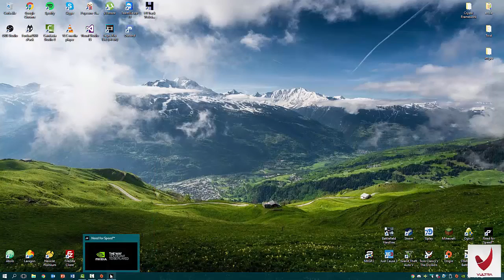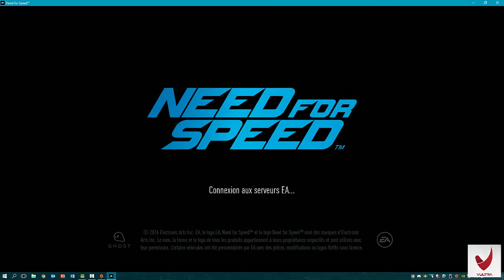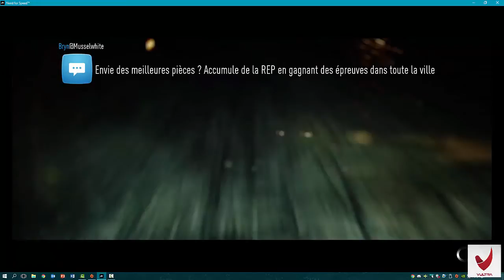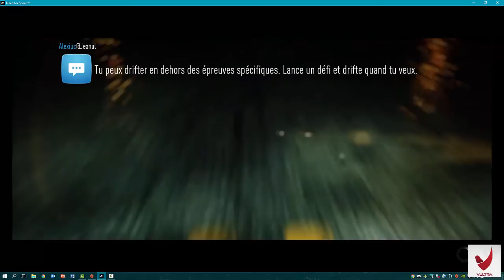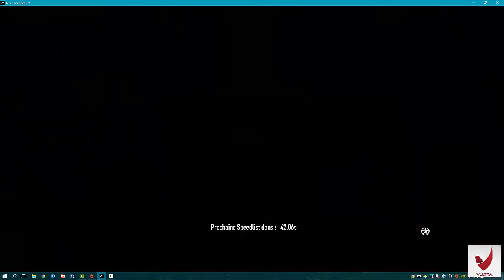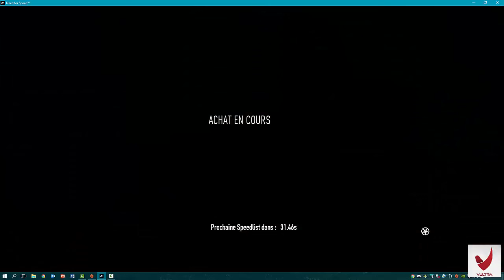Need For Speed Speedlist Update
▼ Social Media ▼

● Twitter - FOLLOW IT! -

● Instagram - FOLLOW IT! -

● Facebook - FOLLOW IT! -

▼ TubeBuddy get more out of your vidéo's! ▼

▼ My Partnership ▼

● Wanna get partnered? If so, then go check out Vulltra.tv!